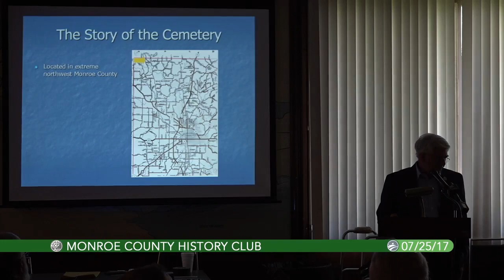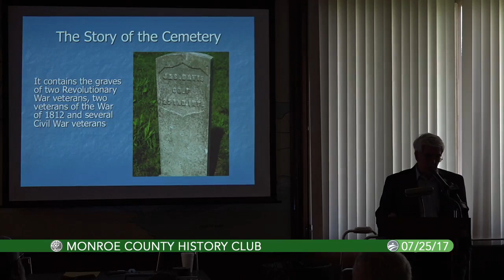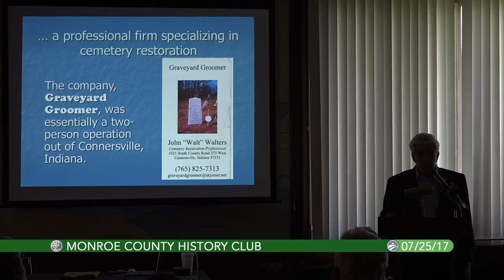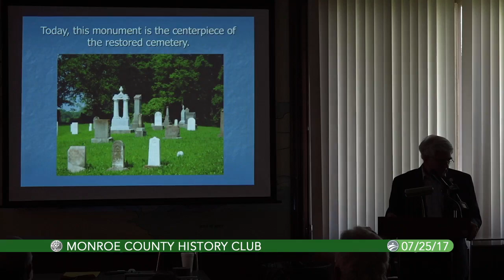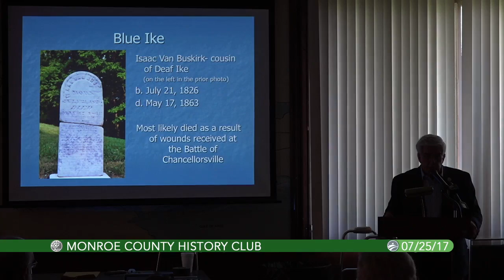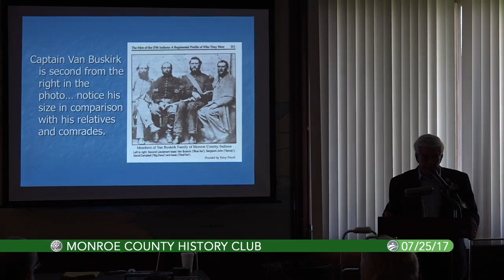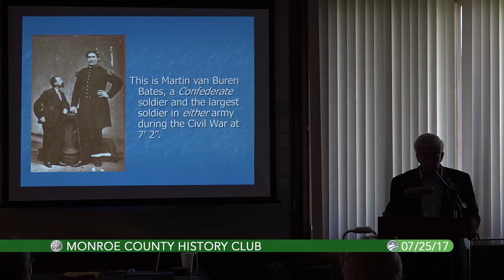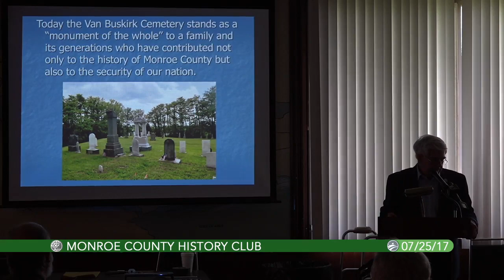07-25-2017 Steve Rolfe on David Van Buskirk, the tallest soldier in the Union Army in the Civil War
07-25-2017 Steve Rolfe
My story is about the Buskirk or Abel or Wampler or Spicer Cemetery in northwestern Monroe County . You can take your pick at the name...all these names (and more) are residing there today and I believe any given family member would probably use his or her own family name to identify it. It is a fascinating place for a number of reasons. It is a great story of what one dedicated, determined person can do when it comes to rehabilitation and preservation of a small but truly historic site. It shows the problems you have when you try to care for something that is subject to the whims of mother nature. It is a repository of local history from the Revolutionary War through the Civil War and beyond, and especially, for me as a self-confessed Civil War nut, of one local person who is unique among almost all soldiers of the American Civil War. So come and hear how a cemetery that was almost forgotten came back from near ruins to be a genuine local treasure.
I am a life-long resident of Monroe County. Since 1990 I have been a Housing Manager for Apartment Housing on the IU campus. Having graduated from IU with a degree in history and political science, I have always had a deep interest in American history at all levels, but in the last couple of decades I have concentrated on local history and the Civil War. I am a co-founder of the Monroe County Civil War Roundtable. (We meet on the second Tuesday of each month, September thru June, at 7 pm at the Monroe County History Center, 202 E. 6th St. in Bloomington...free and open to all.) I am also a volunteer and former board member at the MCHC. In fact, my wife refuses to let me retire because she knows that I will probably  go to the History Center and work 40 hours a week for nothing! to summarize, I am proud to be a history geek!"